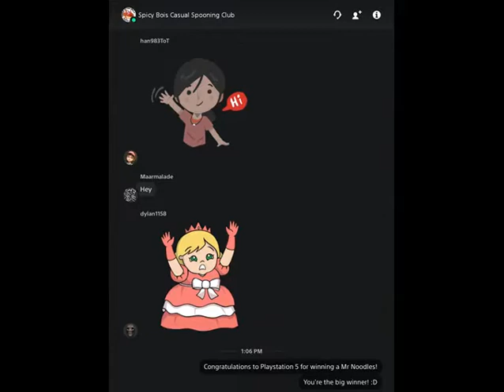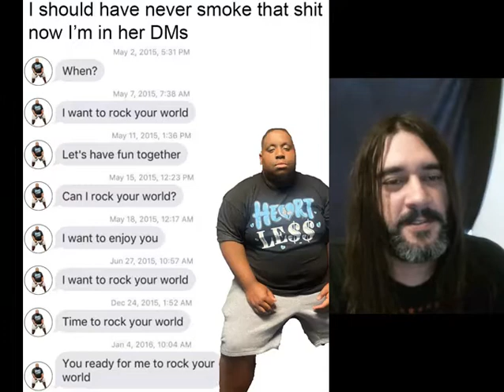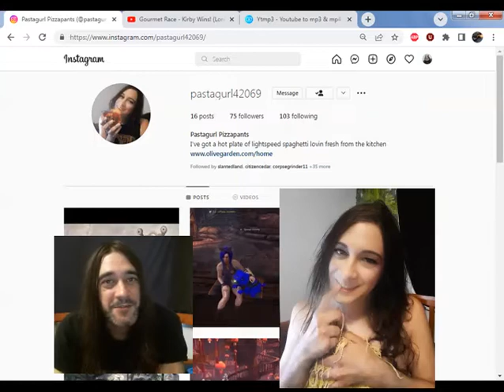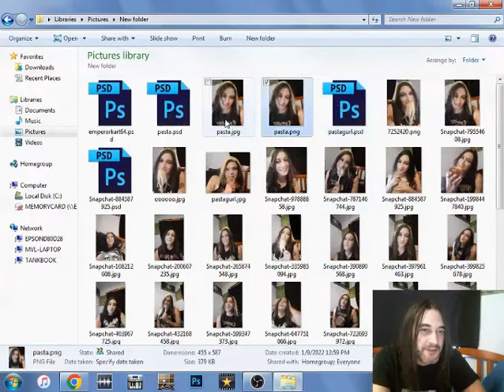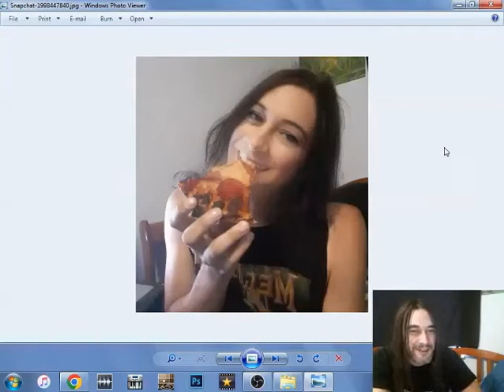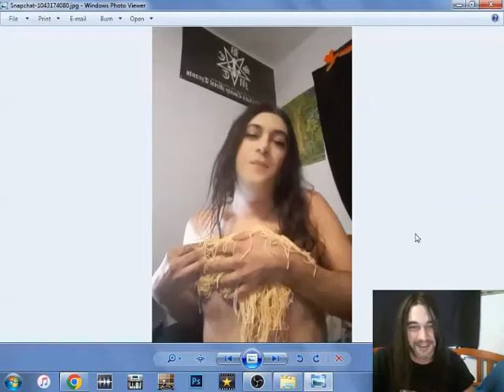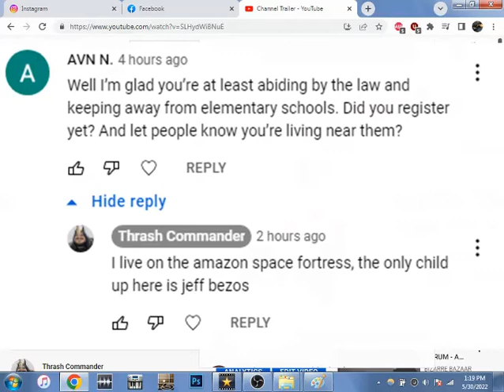Episode 7 - Sexy Skeletons In My Closet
Strap yourself in fucker, this one is gonna get wild.
also the song I covered was "Can't Help Myself" by the Four Tops